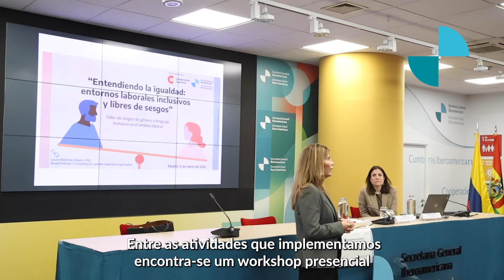A SEGIB se une às comemorações do 8M, Dia Internacional da Mulher